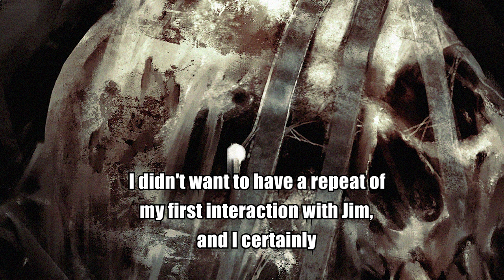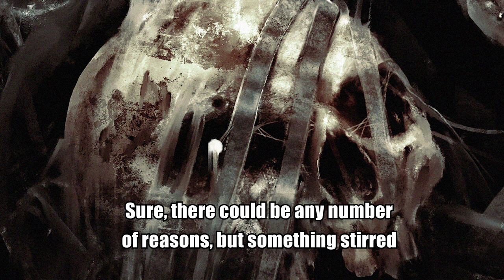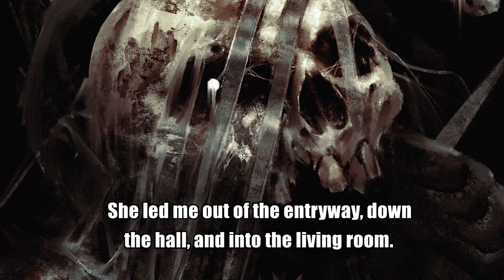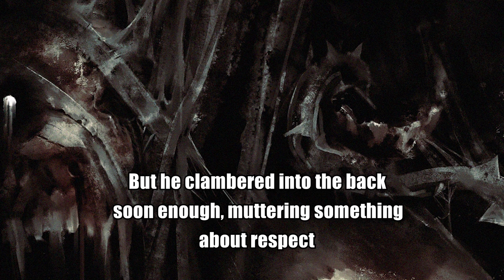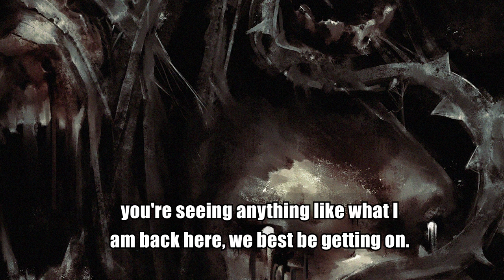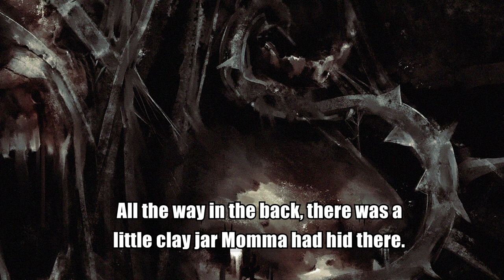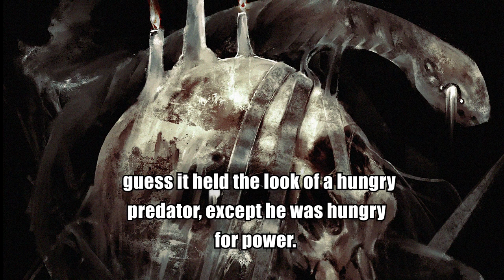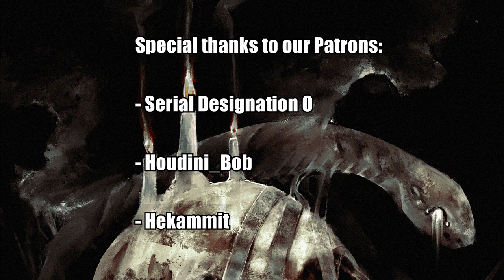Dark Fantasy Audiobook: Brambles & Black Sap, pt2 | Full Cast Audio Drama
FULL CAST AUDIO DRAMA: Mortis Maledictum | Dark Fantasy Audiobook

Sammie Holloway is risking herself and the lives of everyone in Lonely by leaving the town looking for help, but it's got to be done. The Queen is gone, and a Wraith Wind is blowing through the valley. It will kill everything it touches if it isn't stopped, and Sammie can't solve this problem alone.

We hope you enjoy our Dark Fantasy Audiobook, produced as a Full-Cast Audio Drama for you to enjoy in high definition and professional quality. It was written by original fiction author Devin McCamey as a Fantasy Podcast.

Mortis Maledictum creates cosmic dark fantasy original audio dramas and dramatized audiobooks in English through Dark Arc Books. We want to create what we are passionate about: dark fantasy, cosmic horror, and grimdark stories that cut through the fluff to give you suspense, mystery, monsters, magic, and dread. Ghostly adventures, witchcraft, old gods, haunted woods, ancient evils, and madness permeate these chilling tales. It's like creepypasta, but all original stories and full-cast voice acting.

We are in love with both traditional dark fantasy and audio as a medium, knowing that time is precious, and want to produce our content in audio so you can enjoy our stories any time.

For Fans Of:
- Old Gods of Appalachia
- H.P. Lovecraft
- Joe Abercrombie
- Neil Gaiman
- Jim Butcher
- Kevin Hearne
- The Magnus Archives
- Welcome to Night Vale
- Malevolent
- The White Vault
- The Black Tapes
- LORE
- Limetown
- Tanis
- Archive 81
- Alice Isn't Dead
- The Lovecraft Investigations
- Afflicted
- Mayfair Watchers Society
- Nightlight

So, join us on this dark and twisted journey through alternate folklore and spectral forests.

This is our Halloween Special, EP4: Brambles & Black Sap, Pt 2 - Mortis Morsels | Full-Cast Audio Drama | Ghostly Audiobook. We hope you enjoy it.

Credits:
Written by Devin McCamey
Audio Engineering by Lawrence Lyons
Artwork by Brandon McCamey
Publicity and Marketing by Jonathan Capers
Sammie Holloway is voiced by Rosie Knuckles
Agatha Holloway is voiced by Rosie Knuckles
Jim Wight is voiced by Gorath Hyun

Like OLD GODS OF APPALACHIA but not in WEST VIRGINIA but in EAST TENNESSEE APPALACHIAN MOUNTAINS with LICH and UNDEAD MONSTER and FOREST QUEEN and UNDEAD STAG DEER and WITCH COVEN and WITCHCRAFT and ELDRITCH CRYPTIDS with FULL-CAST AUDIO DRAMA but not FULL AUDIOBOOK. AUDIOBOOK CHAPTERS and COSMIC HORROR AUDIO DRAMA. Like H.P. LOVECRAFT but with ORIGINAL MONSTERS and MYTHOLOGICAL CREATURES. Not like WELCOME TO NIGHT VALE with JOSEPH FINK.

For those who are looking for: Witchcraft Audio Drama, Full-Cast Audio Drama, Old Gods Audio Drama, Original Fiction Authors, Phantoms Audio Drama, strange occurance audio drama, strange occurence audio drama, ghostly Audiobook, Dark Road Audio Drama, forgotten gods audio drama, dark road audiobook, Faery creatures Audio Drama, Dark Mines Podcast, Isolated Podcast, dark saga podcast, Demons Audio Drama, Pantheon Podcast, NIGHTMARE Audio Drama, Spirits Podcast, Undead Horror Podcast, Anthologies Podcast, Dark Fantasy Audiobook